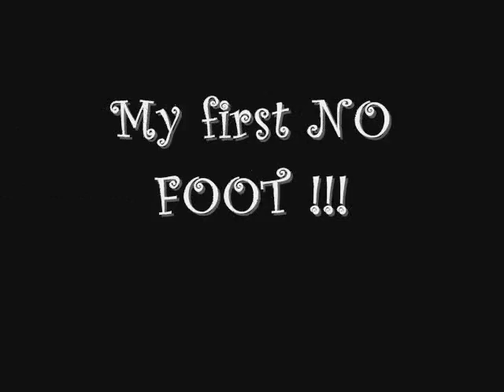QSBite Shit MOvie (dirty)